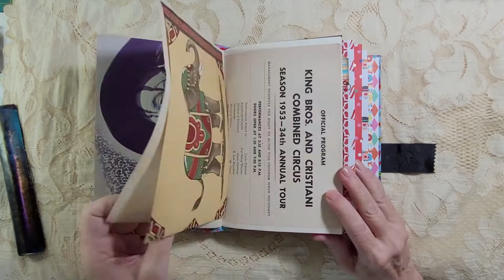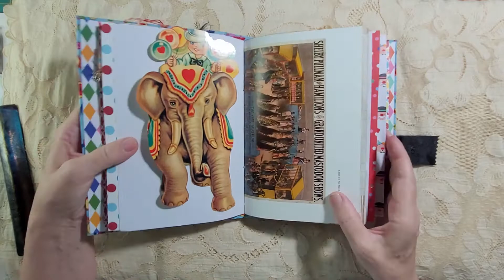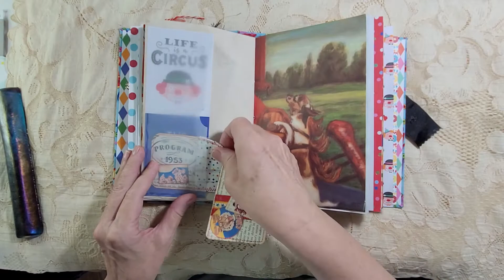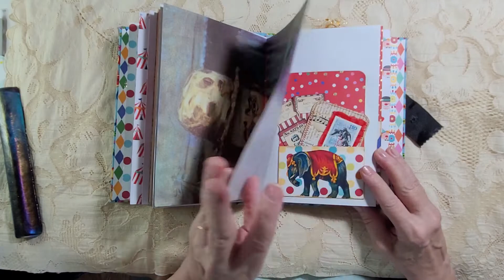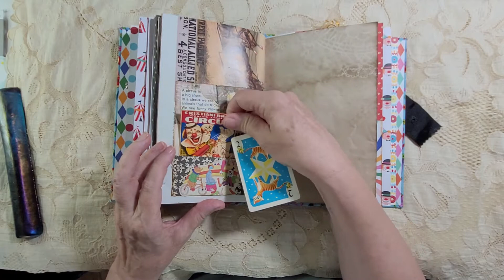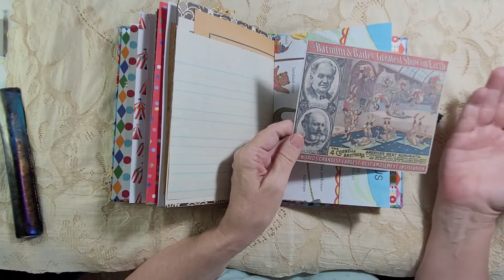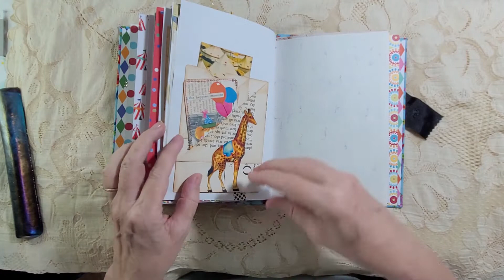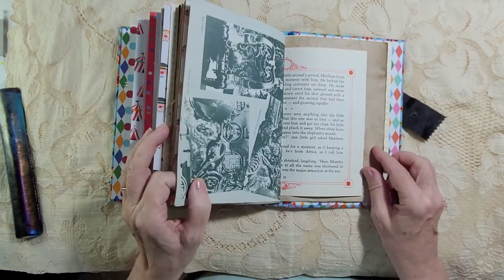Final Flip through of my Circus Journal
Take a look at how the Circus Journal turned out!

Etsy Shop

People who have inspired me:
Gayle Agostinelli
Chelle Ratcliffe
Roxy Creations
Shabbydabbydoodah
Treasure Books
Grammie's Keepsakes
Wishes and Weeds